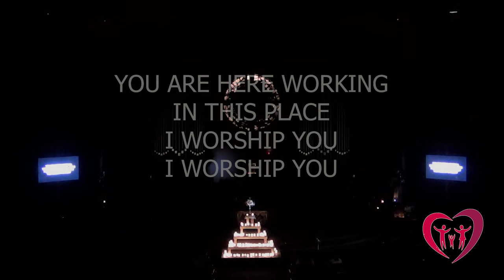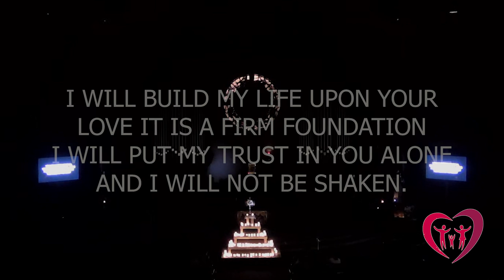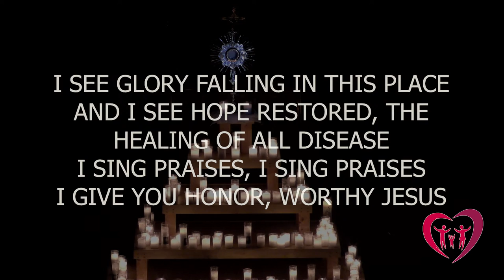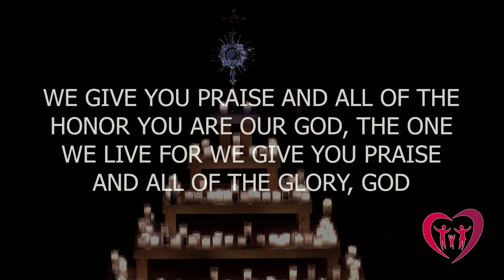EVERYONE SAW JESUS! | HIGHLIGHTS: Presence for Christmas (Week 3)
In this season of DISTANCE there are no PRESENTS that surpass the gift of PRESENCE. Presence for Christmas is a multi-week ADVENTure into the heart of Christ’s Mass involving inspiring national speakers, uplifting worship led by the Kreuz Family, proclamation by Deacon Mark Genovesi, and confession.

Our themes this year correspond to the first three Joyful Mysteries:
12/2 "Personal Presence" (Peter Herbeck/ Renewal Ministries)
12/9 "Family Presence" (Stephanie Schlueter/ Mass Impact)
12/16 "Kingdom Come" (Dan DeMatte/ Damascus)

We are families engaging families in seeking to LIVE IT. MISSION ONE